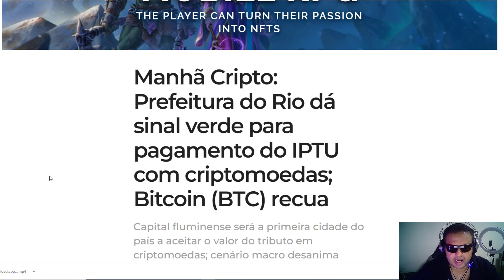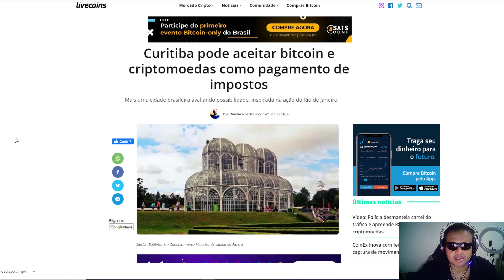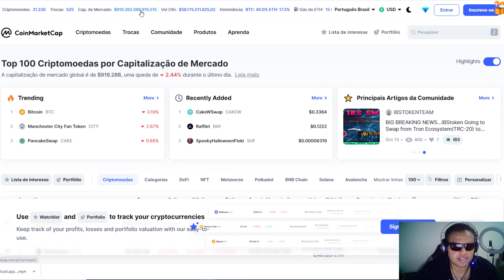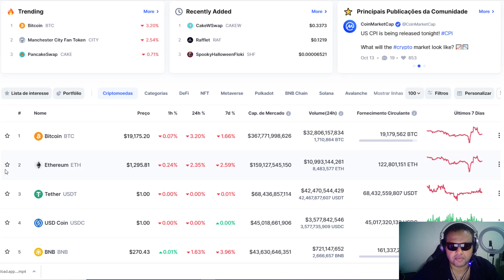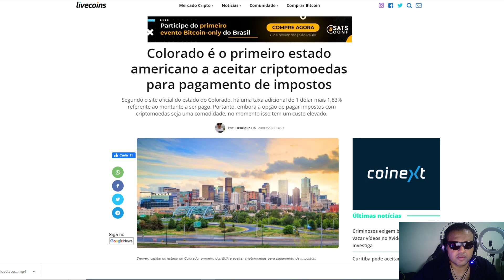PREPARE-SE PORQUE ELES TENTARÃO TIRAR SUAS CRIPTOMOEDAS - NÃO FAÇA ISSO SE NÃO QUISER PERDER TUDO!